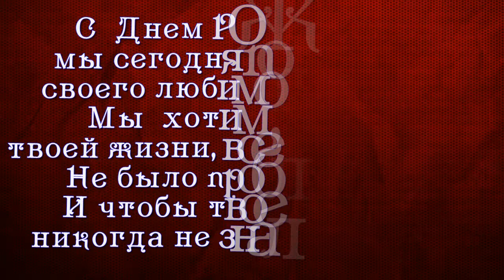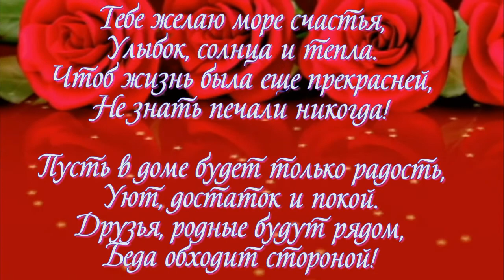сыну в день рождения